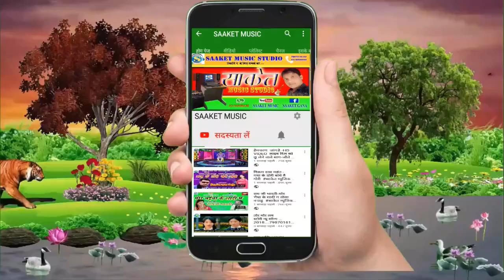HEMCHARAN हेमचरन जाँगड़े-गदर मताही का जिला में # .SAAKET MUSIC STUDIO 8516006036..#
singer-हेमचरन जाँगड़े.
song-गदर मतही का जिला में.

-ओरिजिनल ऑडियो MP3 सांग डाउनलोड करने के लिए निचे लिंक पर ''CLICK'' कीजिये -...

RECORDING--

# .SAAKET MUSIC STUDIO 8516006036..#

-साकेत म्यूजिक स्टूडियो -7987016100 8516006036.

AUDIO MASTRING
राजेश -लक्ष्मण .
अगर आप छत्तीसगढ़ी गीत संगीत पसंद करते है
साकेत म्यूजिक स्टूडियो 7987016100. WHTSUP-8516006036.